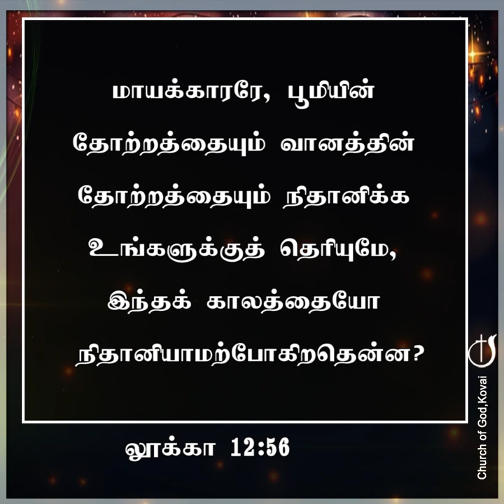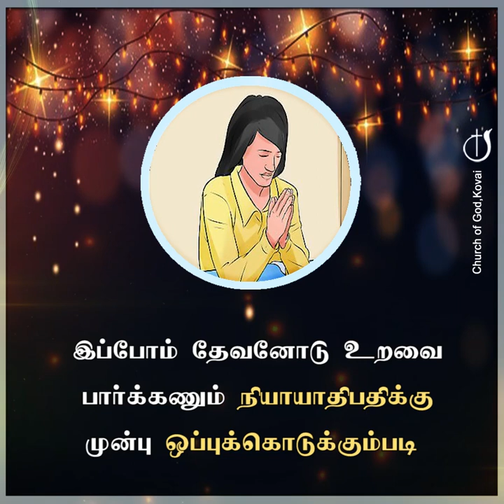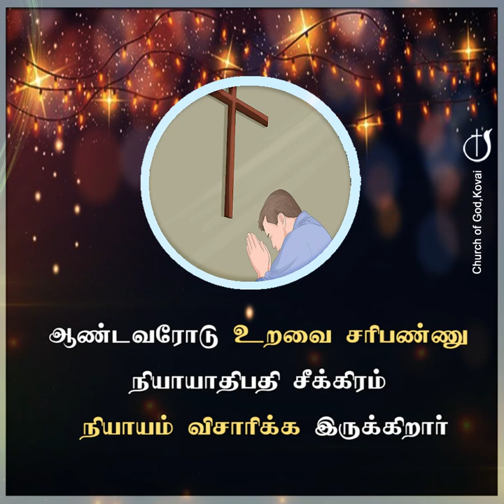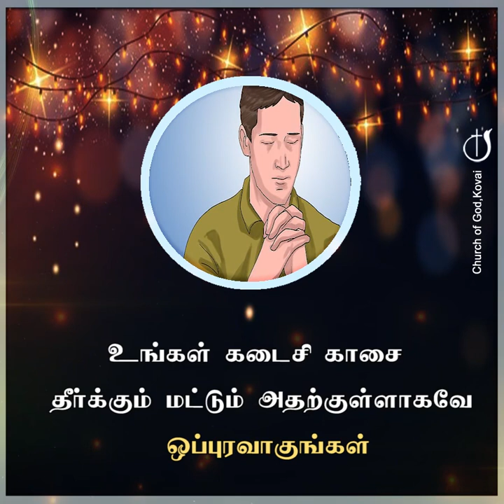ஒப்புரவாகுங்கள் 24-11-2023 I PASTOR J YESU PAUL